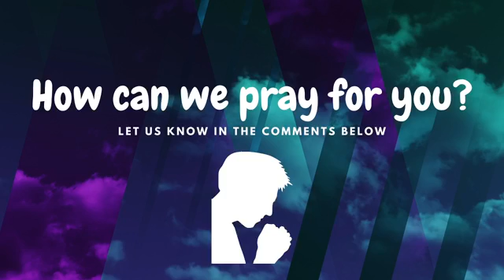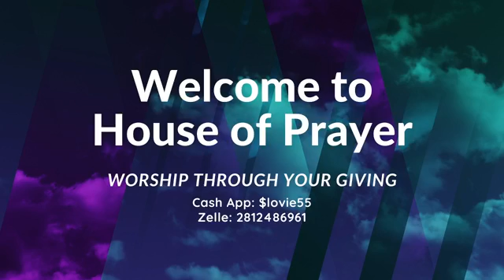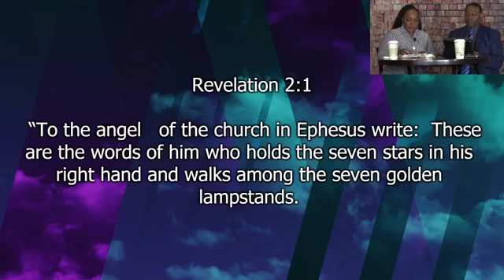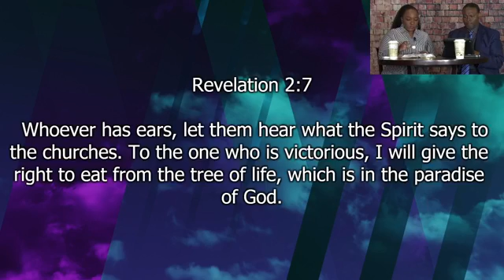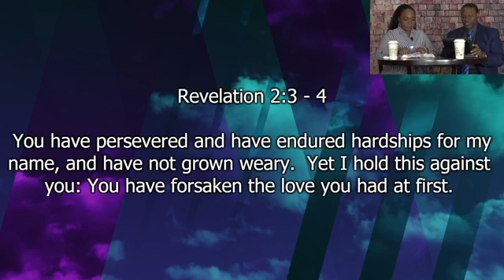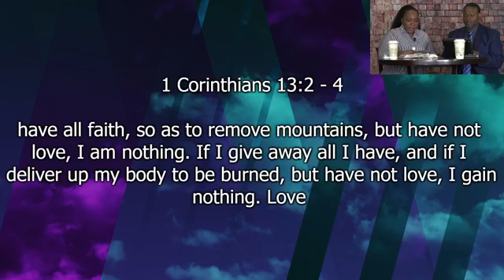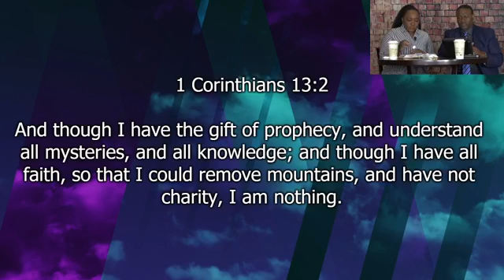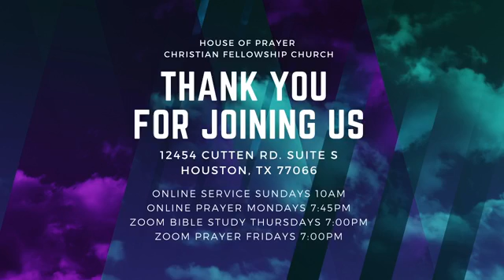Return To Your First Love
HOP Sunday Service 1/17/21